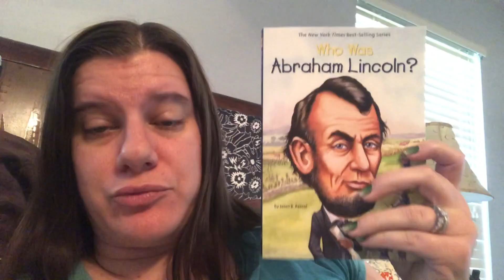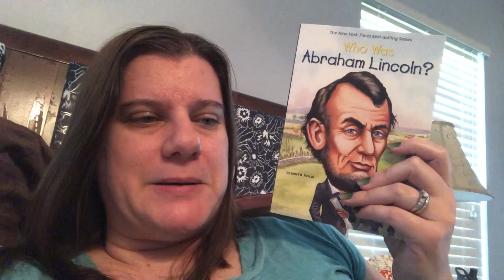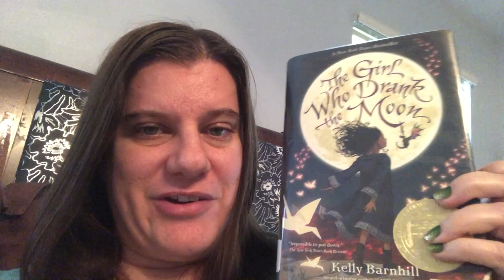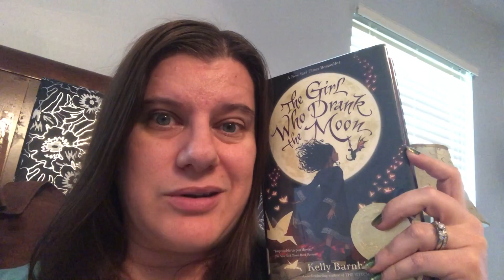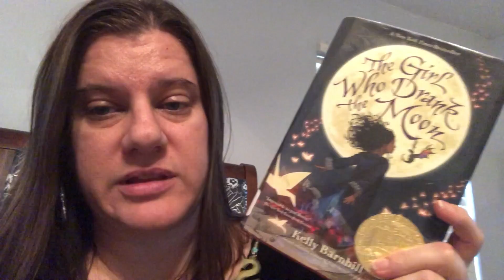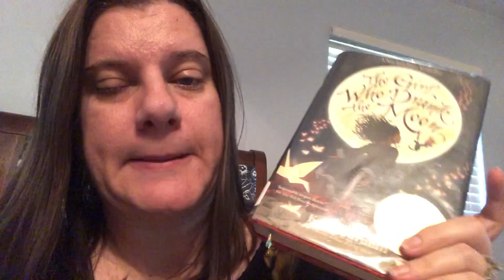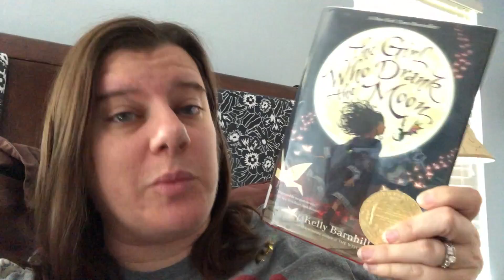Buzzword Readathon Wrap Up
Here is what I read during the Buzzword readthon this past week.  Not the most successful, but not a total failure either...